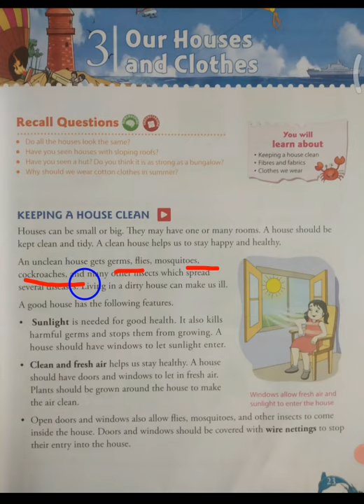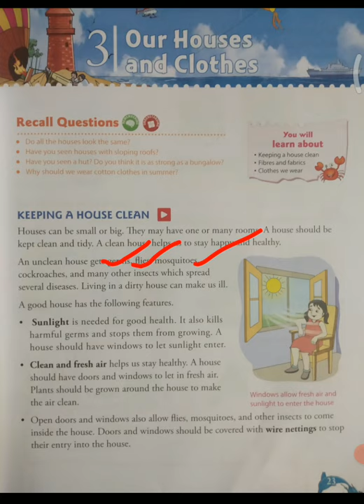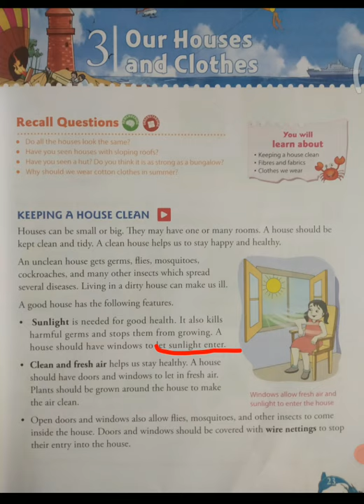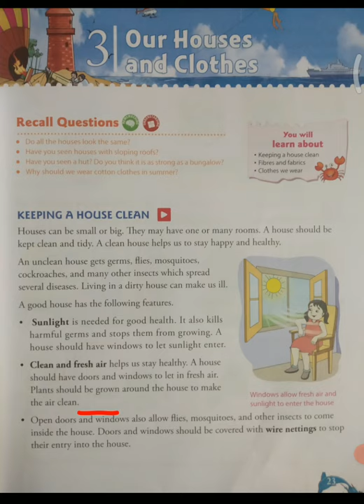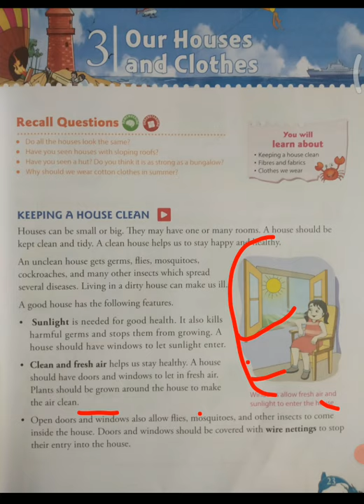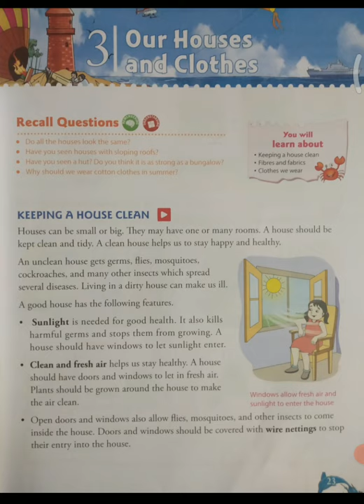Class 3 sci ch 3 pt 1